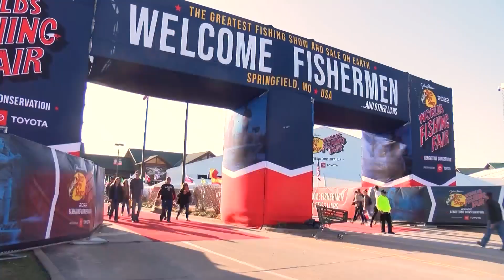Bass Pro World's Fishing Fair wraps up in Springfield